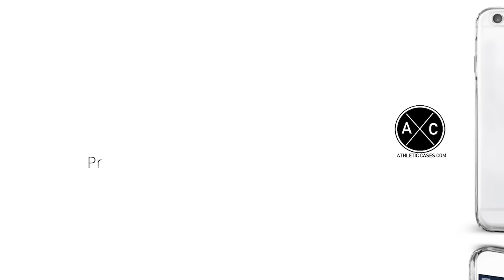Jrue Holiday & Terrence Jones Highlights vs Cavaliers (2017.01.23) - Ripping CAVS!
Holiday - 33 pts 10 ast 6 reb 2 blk, Jones - 36 pts 11 reb 3 blk